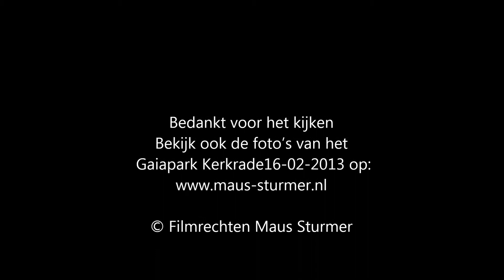Gaiapark Kerkrade deel 1 2013 02 16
Gaiapark Kerkrade 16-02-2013 Deel 1
Ik wens u veel kijkplezier